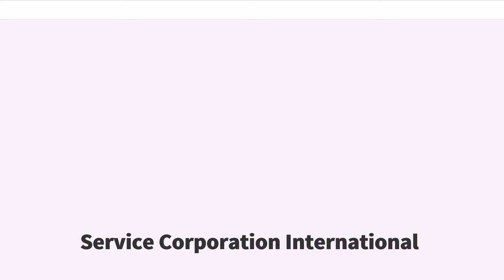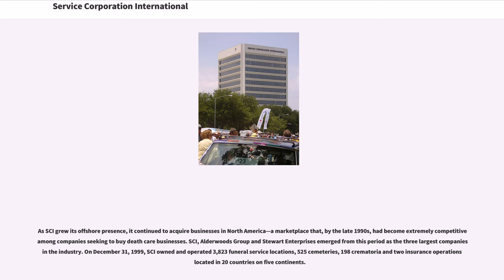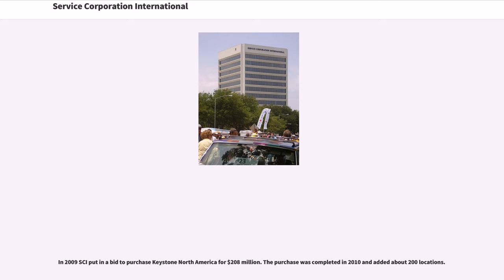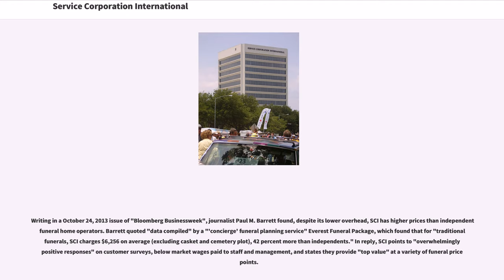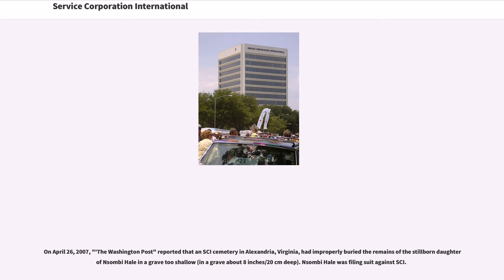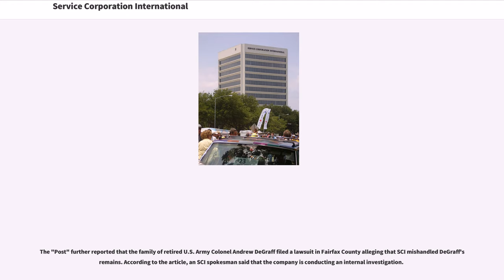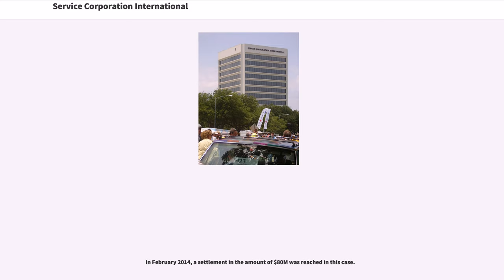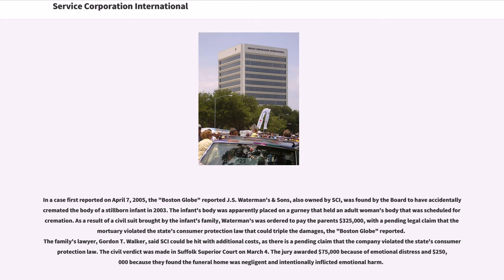Service Corporation International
Service Corporation International is an American provider of funeral goods and services as well as cemetery property and services. It is headquartered in Neartown, Houston, Texas. SCI operates more than 1500 funeral homes and 400 cemeteries in 43 states, eight Canadian provinces, and Puerto Rico.

Robert L. Waltrip, a licensed funeral director who grew up in his family’s funeral business, founded the company in 1962. SCI began as a small network of funeral homes and cemeteries in the Houston area.

As SCI grew its offshore presence, it continued to acquire businesses in North America—a marketplace that, by the late 1990s, had become extremely competitive among companies seeking to buy death care businesses. SCI, Alderwoods Group and Stewart Enterprises emerged from this period as the three largest companies in the industry. On December 31, 1999, SCI owned and operated 3,823 funeral service locations, 525 cemeteries, 198 crematoria and two insurance operations located in 20 countries on five continents.

In 1999, SCI also introduced Dignity Memorial, the first transcontinental brand of death care services and products in North America. By unifying its network of funeral homes and cemeteries under one brand name, SCI believed it could establish recognizable and communicable brand values.

In 2000, poor market conditions forced SCI to reevaluate operations. While foreign operations had once shown promise, nearly 70 percent of SCI’s revenue was generated by operations in the United States and Canada. The company decided to divest many of its offshore businesses, in addition to many North American funeral homes and cemeteries. The UK arm now operates as Dignity plc.

Between 2002 and 2006, SCI re...